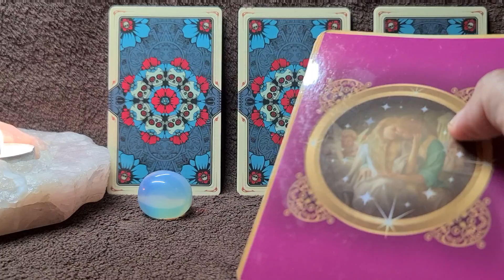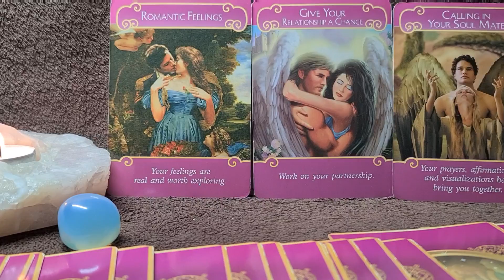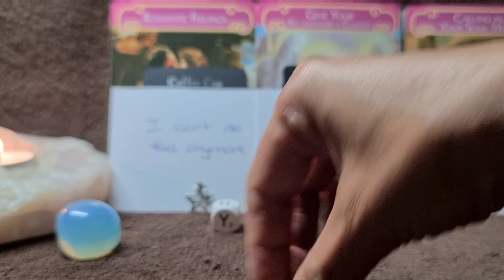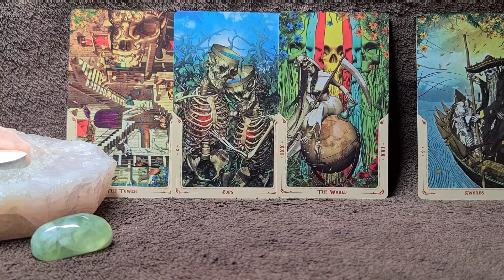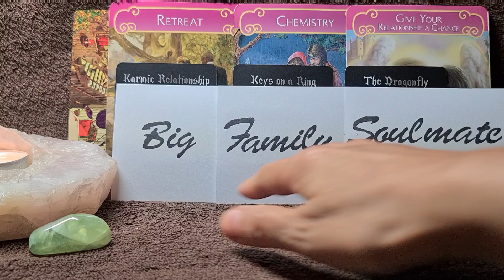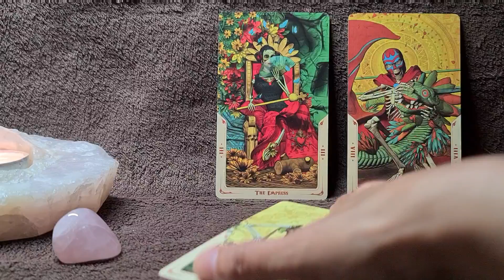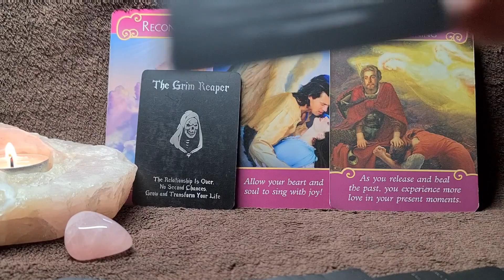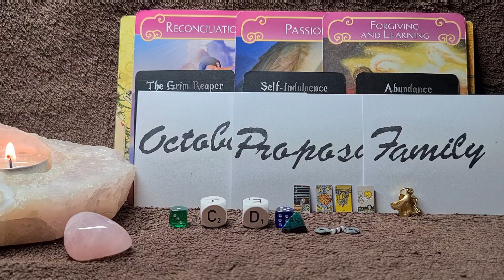No Contact ▪︎ Will They Reach Out? ▪︎ Pick A Card Reading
Hi Everyone,
this Pick A Card Reading focuses on the connections that are in no contact right now. We'r going tp explore the possibility of your person reaching time and break this period of silence.

Time Stamps
Pile 1 01:50
Pile 2 21:00
Pile 3 40:40

And if you'd like to share your love and appreciation by supporting my channel, now you can :))

Love & Light
Shannah